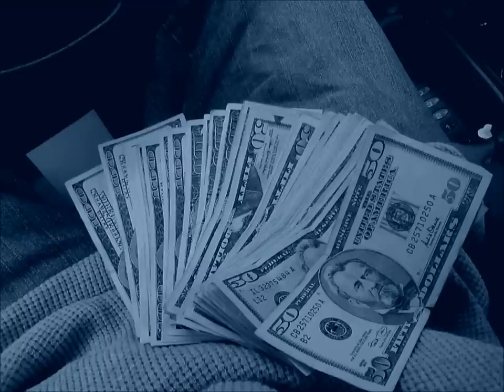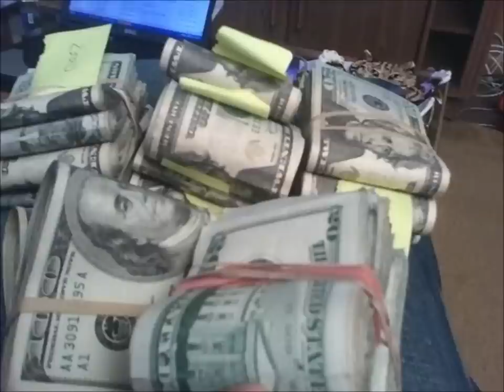Young Kerm-For My Brother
I made the beat and wrote the lyrics my Bro H3AdPhOn3z was the Engineer This song is in memory  of my big brother Kermit Dewitt Gunn 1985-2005 We love and miss you bro ! Watch In 720p HD for the real audio